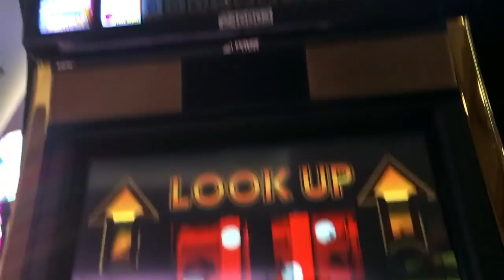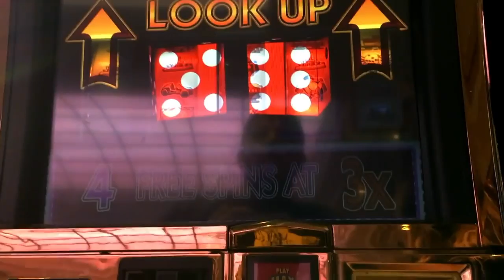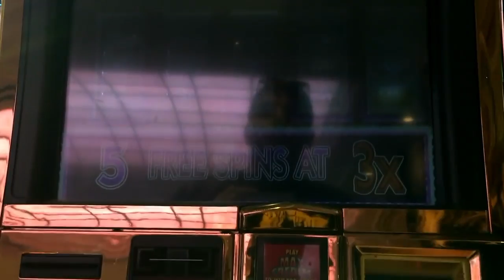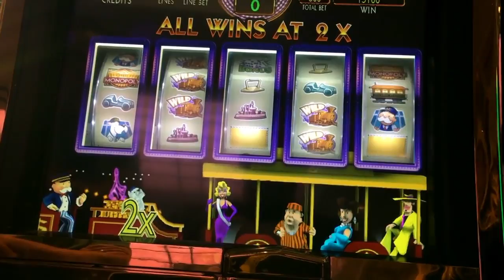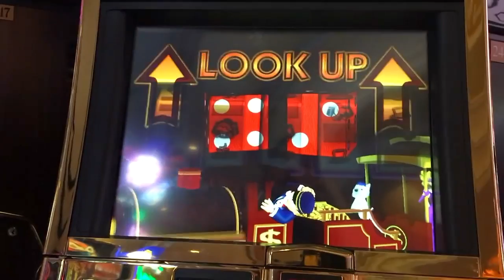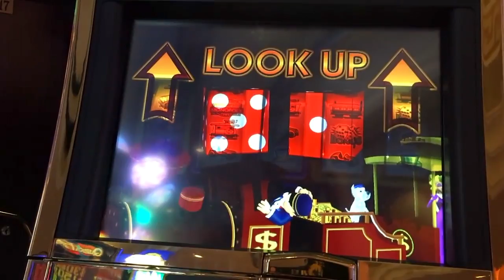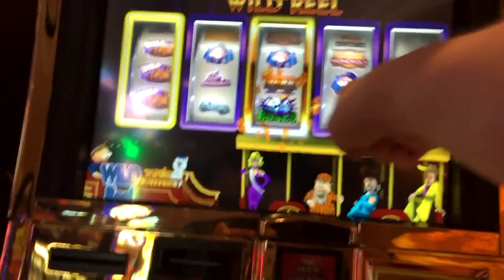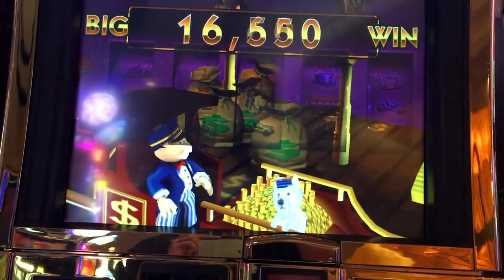*RARE* 5-SYMBOL BONUS TRIGGER!! ★ WINNING & MORE WINNING! ★ BRENT SLOTS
*RARE* 5-SYMBOL BONUS TRIGGER!! ★ WINNING & MORE WINNING! ★ BRENT SLOTS --- WITH MS. CT SLOTTER & ME! COME HAVE FUN! MONOPOLY SLOTS ROCK!! (To my loyal subscribers - this video was one of the handful demonetized by YT, so it is here instead now).

I often go to LAS VEGAS CASINOS to gamble and play the SLOT MACHINES, hoping for BIG WINS!!! But, as we all know with SLOT MACHINES, getting a JACKPOT ain't easy. Hell, getting a SUPER BIG WIN ain't easy!!! At some point, we're just hoping for a BONUS. Usually a "handpay" strikes on a slot machine when you are least expecting it! So enjoy the slot videos, and have FUN!